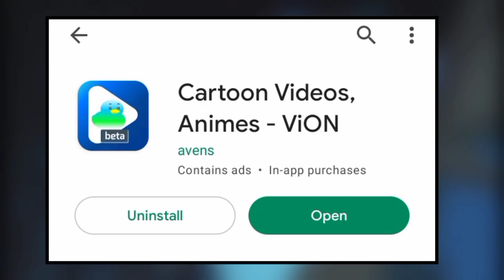Pokémon XYZ Episode 11 in Hindi | A Windswept Encounter! | Pokemon Season 19 Episode 11 in Hindi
Pokémon XYZ Episode 11 (Plot)

In a beautiful meadow, Ash’s Noibat accidentally runs into a Breloom, who attacks with its poisonous spores! Clemont doesn’t have any medicine, but a passing Floette sees Noibat in distress and uses Aromatherapy to cure it.

A sudden gust sends Floette flying, and Noibat takes off to rescue its new friend! The two are playing together when Breloom barges in with a bouquet for Floette, and then gets angry when Floette isn’t interested. Noibat steps up to protect Floette from the unwanted attention—and then from Team Rocket! Soon, many more Floette drift by on the wind, and Noibat has to say goodbye as its friend continues its own journey.